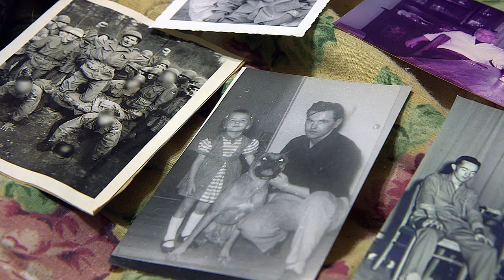Hoarders: Why Do People Hoard? (Season 9) | A&E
Clinical psychologist Dr. Robin Zasio explains the factors that might contribute to hoarding behavior.

Hoarders
Season 9

"Hoarders" profiles adults who suffer from extreme hoarding, a mental disorder marked by an obsessive need to collect things, even if the items are worthless, hazardous, or unsanitary. Whether facing eviction, the loss of their children, or divorce, all are desperately in need of help as they embark on the biggest emotional transformations of their lives.